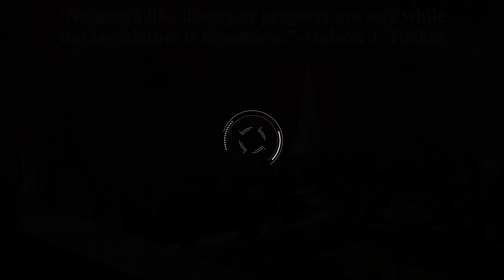2024 Session of the 113th General Assembly and the Bruen Basis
As the Tennessee General Assembly gavels in the second half of the 113th, it is necessary that the People let their legislators know that the "Bruen Basis" is a requirement that is mandated to be observed by our Supreme Court of the United States, and yes, it in fact does control the actions of the General Assembly.